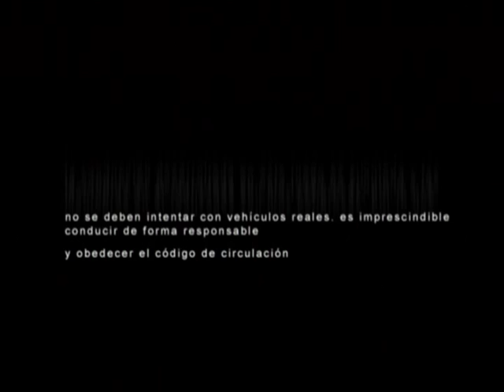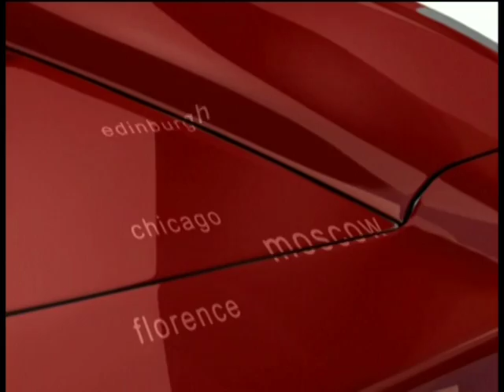Project Gotham racing 2 Menus